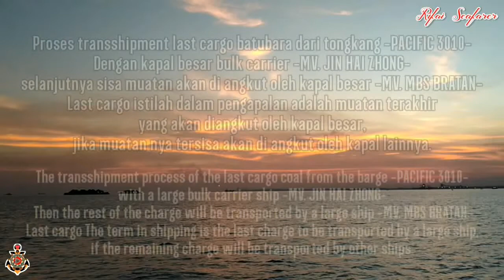Transshipment Last Cargo Dari Kapal Mv. Jin Hai Zhong Pindah Ke Mv. Mbs Bratan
Transshipment Last Cargo Dari Kapal Mv. Jin Hai Zhong Pindah Ke Mv.